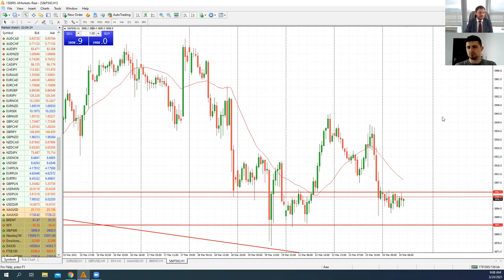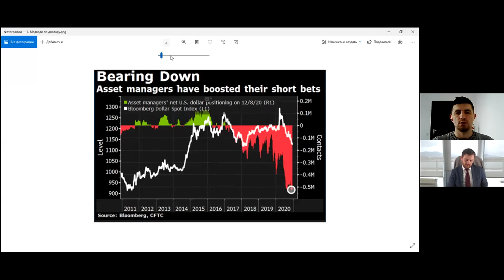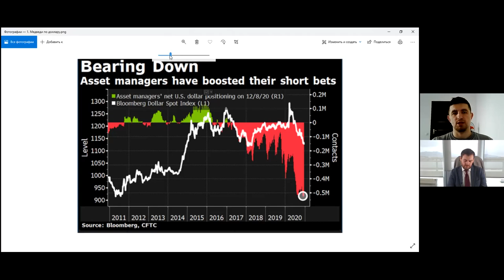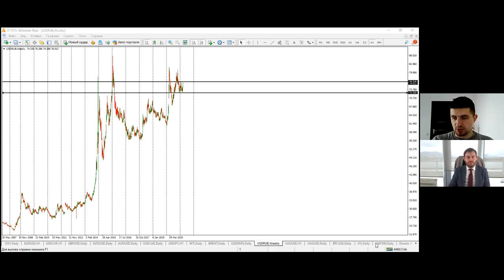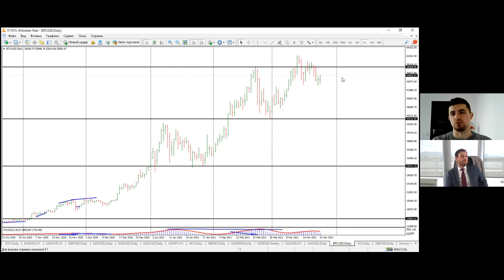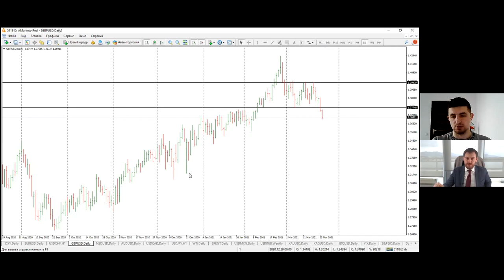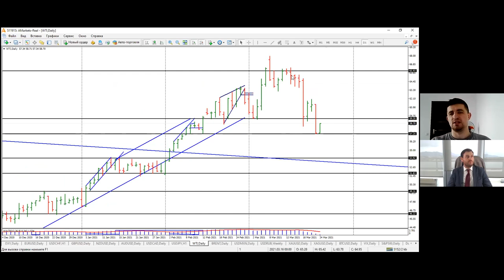Артем Деев vs Виталий Кухта: торговые идеи по BTC, SP500, XAU и EUR/USD | AMarkets